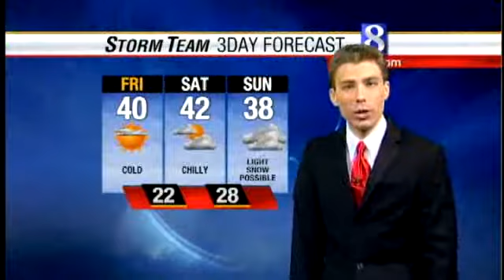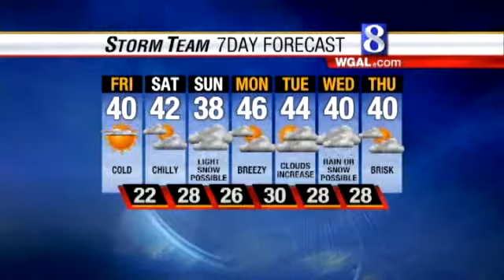Spring Snow Possible Sunday